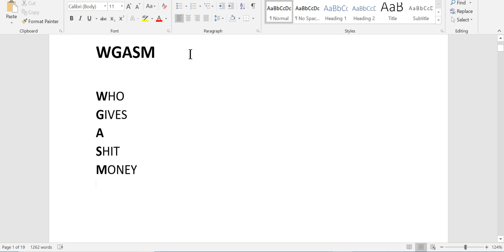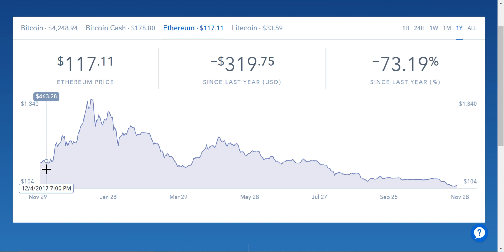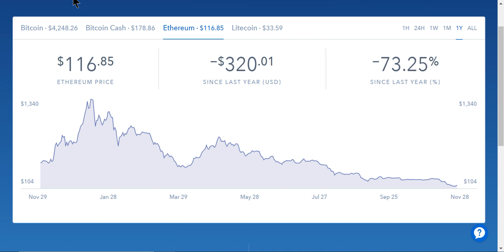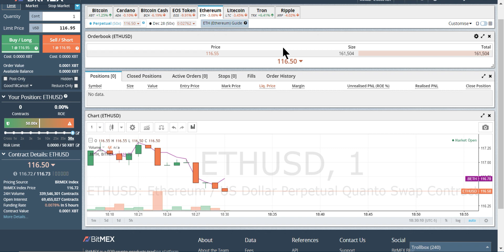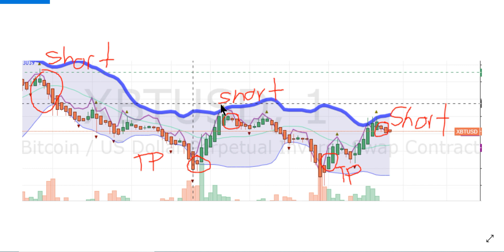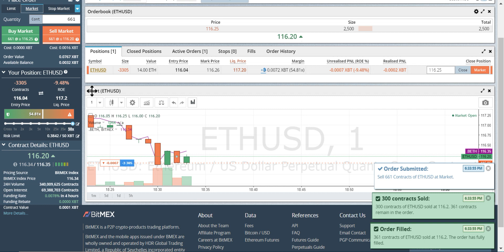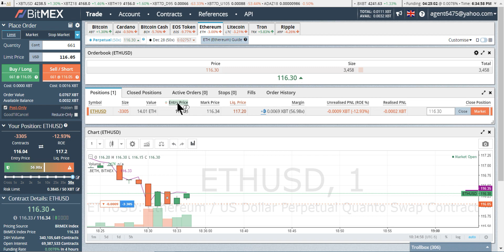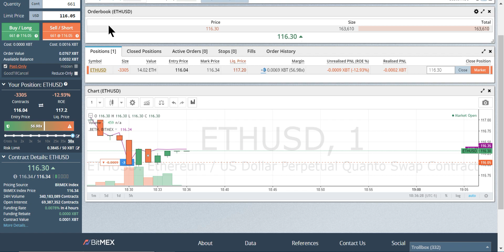EDUCATIONAL BEAST WILL LONG ETH AT THESE 2 TARGETS ONLY! PAY ATTENTION!